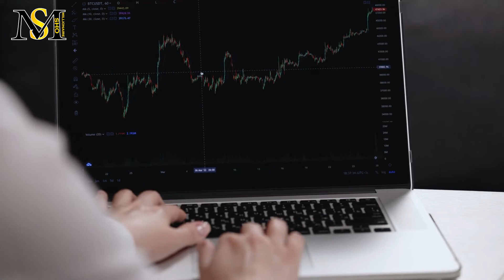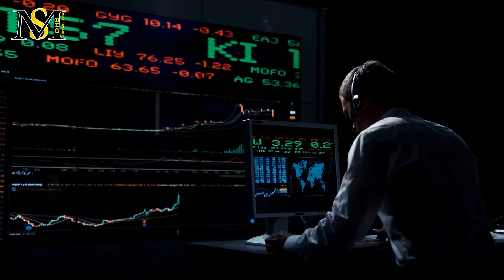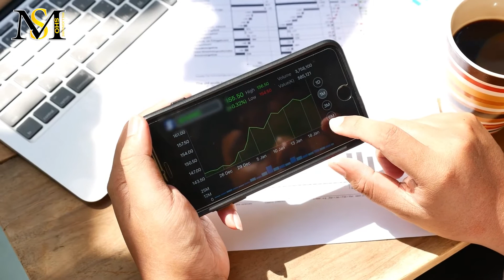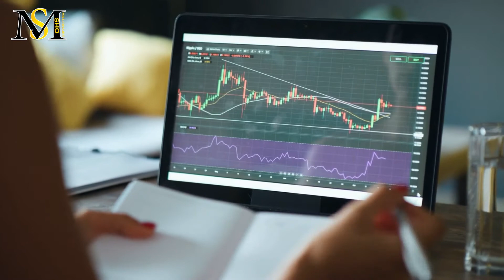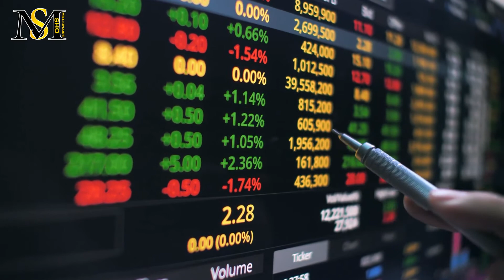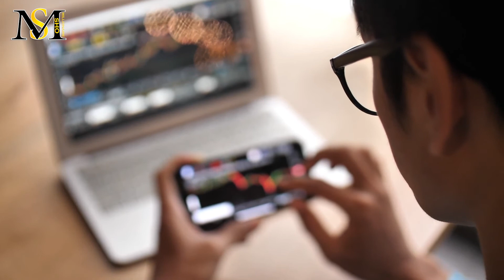ریپل و دوج کوین از خواب بیدار می شوند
در این ویدیو به سوالات زیر پاسخ خواهیم داد:
ارز ریپل چیست؟
آینده ارز ریپل چیست؟
پیش بینی آینده ارز ریپل چیست؟
آینده ارز ریپل چگونه پیش بینی می شود؟
آیا ریپل ارز آینده داری خواهد بود؟
نتیجه دادگاه ریپل چه شد؟
توکن شبکه ریپل چیست؟
پیش بینی آینده ریپل چیست؟
پیش بینی قیمت ریپل برای سال 2022 چیست؟
آیا ریپل صفر خواهد شد؟
دلایل کاهش قیمت ریپل چیست؟
دلایل افت قیمت ریپل چیست؟
چرا نهنگ ها ریپل میخرند؟
آیا نهنگ ها ریپل میخرند؟
پیش بینی قیمت دوج کوین چیست؟
قیمت دوج کوین چقدر است؟
آینده دوج کوین چیست؟
پیش بینی قیمت دوج کوین برای سال 2022 چیست؟
آینده دوج کوین چگونه پیش بینی می شود؟
تحلیل تکنیکال دوج کوین چیست؟
تحلیل دوج کوین چیست؟
بزرگترین معامله تاریخ دوج کوین چیست؟
آیس کیوب چه مقدار دوج کوین خرید؟
حمایت بعدی دوج کوین چیست؟
مقاومت بعدی دوج کوین چیست؟
دلایل محبوبیت دوج کوین چیست؟

سرمایه گذاران سازمانی به ریپل علاقه دارند
گزارش جدید پلتفرم کوین شرز نشان می‌دهد سرمایه‌گذاران سازمانی در این هفته، میزان سرمایه‌گذاری خود روی محصولات مرتبط با سولانا و ریپل را افزایش داده‌اند. در همین حال، این دسته از سرمایه‌گذاران، اشتیاق چندانی از خود به سرمایه‌گذاری در بیت کوین نشان نداده‌اند و حتی بر روی محصولات مرتبط با فروش استقراضی بیت کوین (پوزیشن شورت) ۱۵ میلیون دلار سرمایه‌گذاری شده است.
به گفته کوین شرز، در این هفته، سرمایه سرمایه‌ گذاران سازمانی در مجموع از محصولات مرتبط با موقعیت‌های خرید استقراضی بیت کوین خارج شده‌ اند. البته در همین حال، دارایی‌های تحت مدیریت این شرکت‌ها از ۱۷.۸ میلیارد دلار در پایان ژوئن (خرداد)، ۱۱.۴٪ افزایش یافته است. همزمان، جریان سرمایه ورودی به موقعیت‌ های فروش استقراضی بیت کوین ۱۵ میلیون دلار افزایش یافته و به ۸۸ میلیون دلار رسیده است.
نسخه جدید نرم افزار نودهای شبکه دوج کوین منتشر شد
بالاخره نسخه ۱.۱۴.۶ نرم افزار Core شبکه دوج کوین عرضه شد که سبب بهبود عملکرد نودهای (Nodes) این شبکه می‌شود. تاکنون از مجموع ۲۰۳۶ فول نود شبکه دوج تعداد ۲۷۵ عدد آن‌ها به نسخه جدید مهاجرت کرده‌اند.
در اواسط خرداد بود که تیم توسعه‌ دهنده دوج کوین اعلام کردند که نسخه ۱.۱۴.۶ نرم افزار Core این شبکه را در همین تابستان عرضه خواهند کرد و در اختیار نودهای شبکه قرار خواهند داد.
این نسخه بر روی گیت هاب دوج قرار گرفته و حال یکی از توسعه‌ دهندگان دوج کوین با نام Inevitable360 در توییتی اعلام کرد که تاکنون ۲۱۸ فول نود از شبکه نیز بر روی آن مهاجرت کرده‌اند. البته این آمار اکنون به ۲۷۵ نود شبکه افزایش پیدا کرده است اما هنوز ۱۷۵۹ فول نود از نسخه ۱.۱۴.۵ هسته (Core) شبکه Doge استفاده می‌ کنند.
شاخص سن سرمایه گذاری دلاری چیست؟
این شاخص بسیار ساده کار می‌کند: اگر ارزش آن افزایش یابد، بدان معنی است که دارایی حرکت نمی‌کند و ذخیره آن بیشتر و بیشتر خاموش می‌شود. چنین شرایطی معمولاً به رکود قیمت یک ارز دیجیتال منجر می‌شود؛ چون هرچه تعداد و سن کوین‌های بدون حرکت بیشتر باشد، قیمت آن کمتر می‌تواند رشد کند.
در مقابل، اگر ارزش این شاخص کاهش یابد، به این معنی است که آدرس‌هایی که قبلا غیرفعال بوده‌اند، شروع به بیدار شدن و جابه‌جا کردن ارز دیجیتال کرده‌اند که به نوبه خود، نشان‌دهنده تغییرات مثبت احتمالی برای قیمت آن دارایی در آینده است.